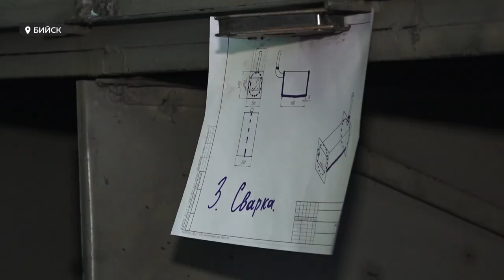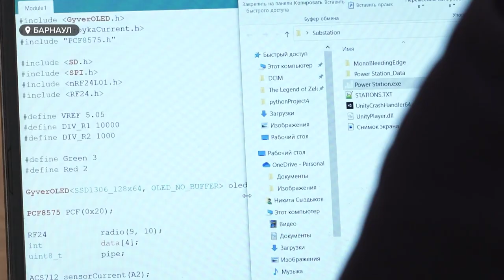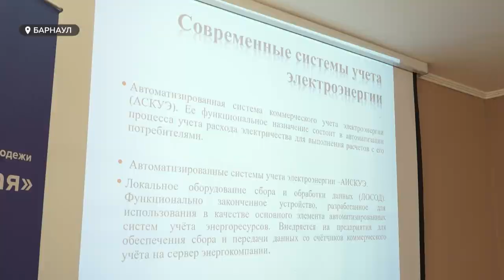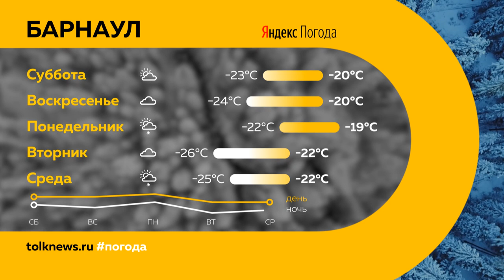«День с Толком». 06.12.2022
Смотрите в выпуске:
- В Центральный районный суд направили уголовное дело в отношении барнаульца, который избил инвалида
- Тепло для мобилизованных. Студенты бийского колледжа начали делать модернизированные буржуйки

00:00 Анонс
00:52 Уголовное дело избившего инвалида
01:35 Печки для солдат
05:34 Операция «Должник»
06:39 Светофоры
07:56 Общество инвалидов
10:58 Гребля
14:15 «Шаг в будущее»
17:11 Настольный теннис
20:03 Прогноз погоды